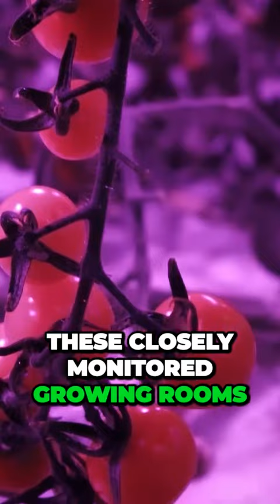#8 Uncovering the Insane Vertical Farming Revolution in Singapore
It provides a clear and logical explanation of vertical farming as a solution to land scarcity in Singapore, and highlights the benefits it brings. The video is comprehensive and addresses an important issue of food sustainability, making a valuable personal connection with viewers interested in environmental concerns.